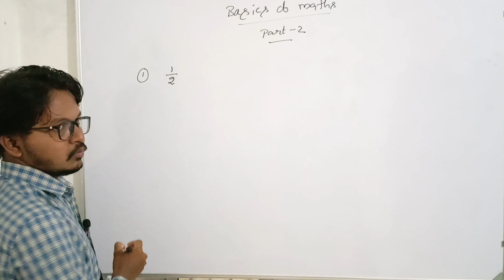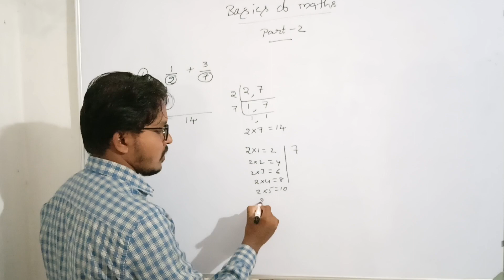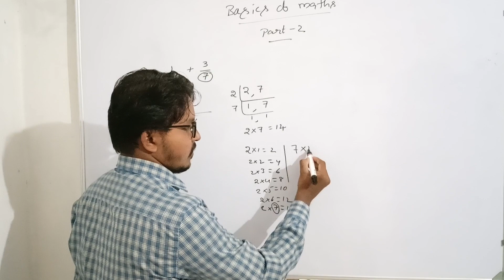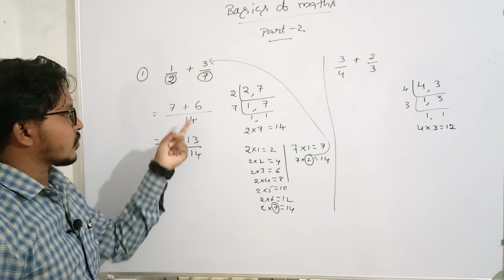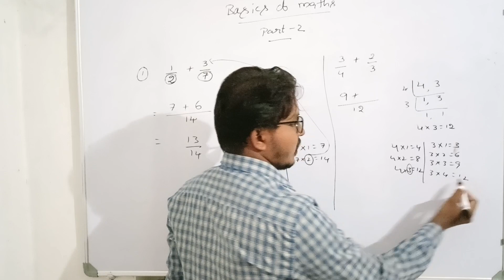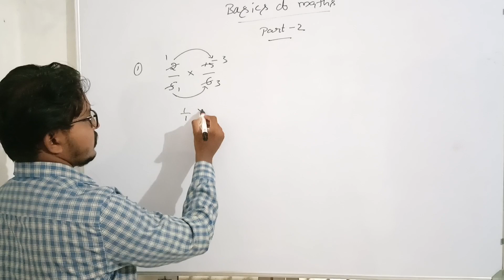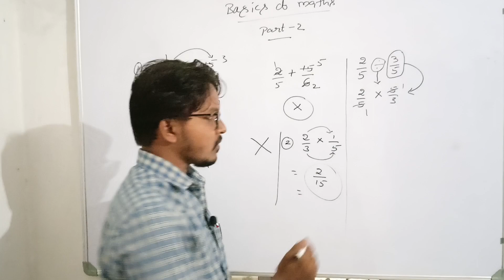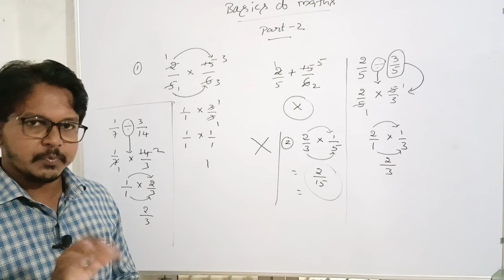Basics of Maths ll part -2 ll LCM problems ll with easy tricks ll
welcome to baji sir maths YouTube channel
in this video basics of maths part-2 is available...with easy tricks..